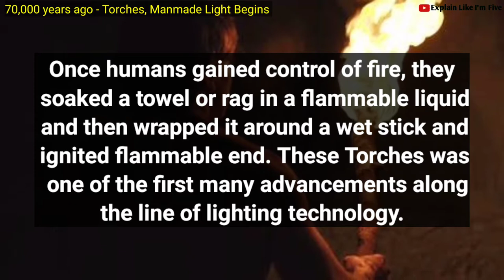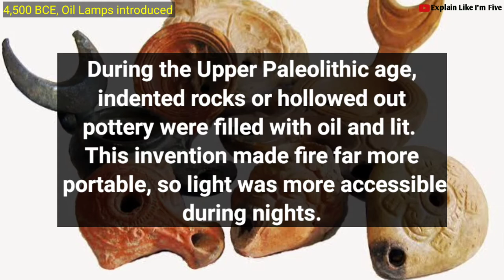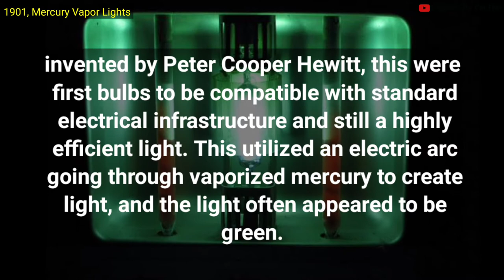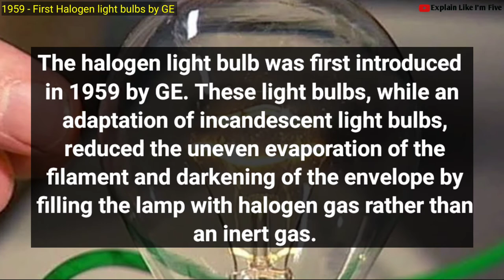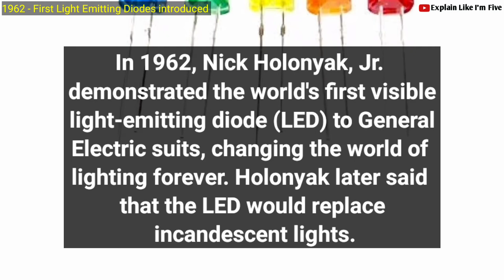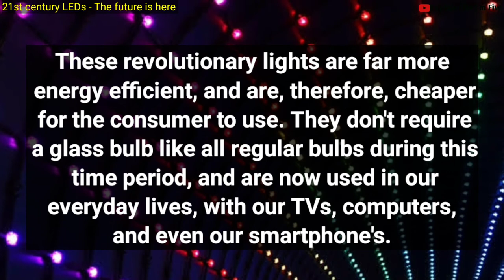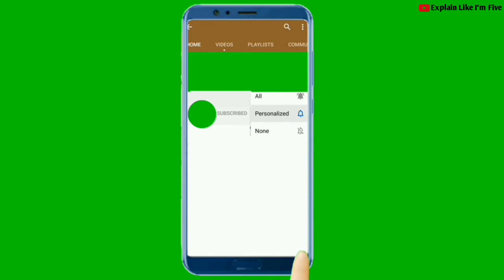Evolution of Light Bulbs, inventions - 2020 | History of Lighting, Documentary video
The invention of light bulbs it surely is one major invention that laid the stepping stone for many future inventions. The modern-day bulbs are not what people have been using traditionally.  Light bulbs have seen an evolution over the years which has helped the human species in many more ways than we can imagine. From increasing the average workday to being a constant companion in the dark nights. Now sit back and watch to the end of this video as I reveal to you the full history and Evolution of the light bulb.

The history and Evolution of the light bulbs all started with the Natural Light source.

Natural Light
One of the most well known examples of historical architecture utilizing daylight through its design is the Pantheon.

70,000 years ago - Manmade Light Begins, Torches
Once humans gained control of fire, they soaked a towel or rag in a flammable liquid and then wrapped it around a wet stick and ignited flammable end. These torches were used to see while daylight was not available.

4,500 BCE - invention of Oil Lamps
During the Upper Paleolithic age, indented rocks or hollowed out pottery were filled with oil and lit. This invention made fire far more portable, so light was more accessible during nights.

Jan 1, 1792 - Gas Lamps
Candles ruled a broad sect of lighting for over 4.5 millennia, but in 1792, the flammability of gas for the practical use of lighting was introduced. Gaseous fuels like propane, methane, and coal-gas would heat the lamp to where it gave off light.

Oct 22, 1879 - Thomas A. Edison creates first Incandescent Bulbs
In 1879, Thomas Edison, a well known American inventor, was searching for a way to make his bulb last longer. his electric bulb gave his light a life of roughly 1200 hours, a 10,000% increase on his previous light that burnt out after 13 hours.

1901 - invention of Mercury Vapor Lights
Concurrently with the battle between incandescent and fluorescent, mercury vapor lights, invented by Peter Cooper Hewitt, were the first bulbs to be compatible with standard electrical infrastructure and still a highly efficient light.

1959 - First Halogen light bulbs- Improving the filament

Unlike the regular incandescent light bulb used earlier, a halogen (such as iodine or bromine) is used in the bulb. This improves the life of the Tungsten filament. Also, the illumination is better as the halogens have atoms distributed so the light produced covers a better distance.

1976 - Edward Hammer created CFLs – The Compact Florescent Lights
It was the oil crisis of 1973 that forced the scientists to develop a lighting solution that consumes less energy. In 1976, Edward Hammer found a way to bend the florescent tubes which created the first CFL. The Compact Florescent Lights, commonly known as CFLs, offer a considerable increase in the illumination as compared to Halogens Light bulbs and Incandescent Light Bulbs.

1962 - First light emitting diode (LED)  by Nick Holonyak
The light emitting diode (LED) that we see so often in today's world was originally produced in 1962, by Nick Holonyak. These revolutionary lights are far more energy efficient, and are, therefore, cheaper for the consumer to use.

21st century - Light Emitting Diodes- The future is here

Light Emitting Diodes (LEDs) uses semiconductors (generally Gallium Arsenide) to emit light. LEDs don’t have a filament that gets hot and breaks after a certain amount of time; instead, they are illuminated by the movement of semiconductor electrons.

Semiconductors are a gem of the periodic table. They work as an insulator in the normal state but when they get excited, they work as a conductor.